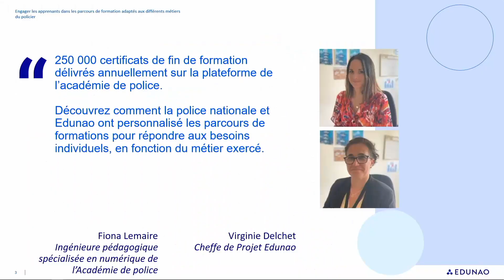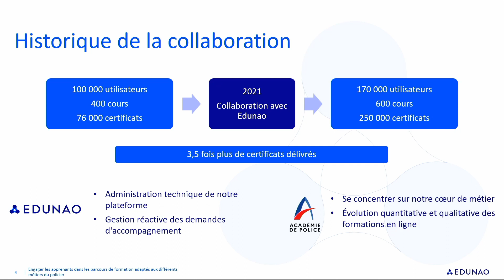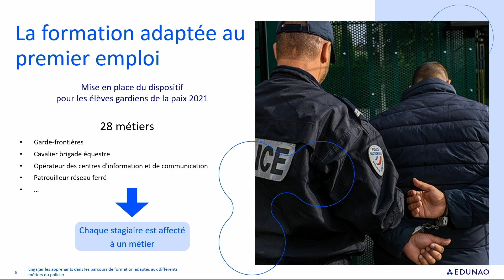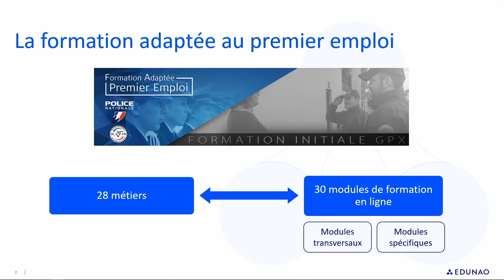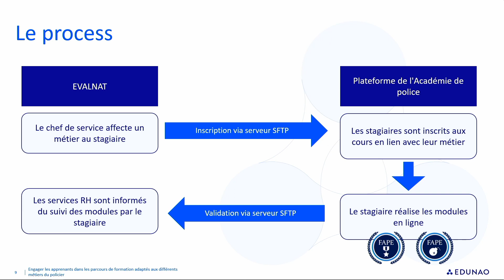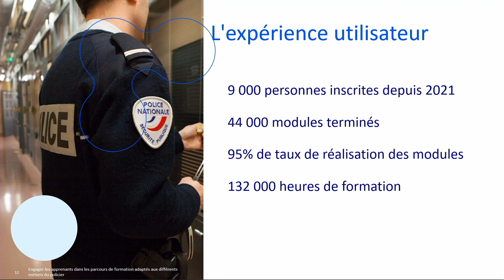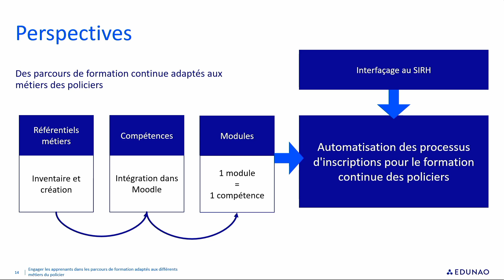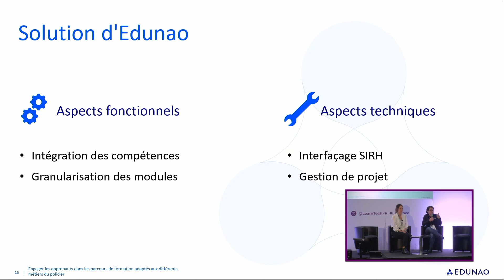Engager les apprenants dans des parcours de formation adaptés aux différents métiers du policier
250 000 certificats de fin de formation délivrés annuellement sur la plateforme de l’académie de police. Découvrez comment la police nationale et Edunao ont personnalisé les parcours de formations pour répondre aux besoins individuels, en fonction du métier exercé. Rejoignez-nous pour cette conférence passionnante sur l’adaptation et l’automatisation des parcours de formation pour un meilleur engagement des apprenants.